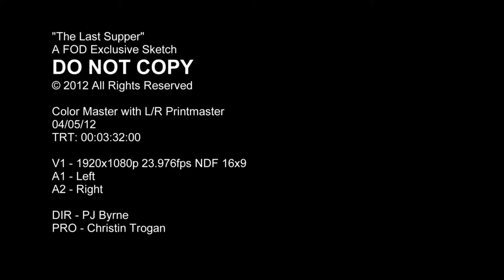Josh Dean in The Last Supper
Josh Dean playing Jesus in a sketch written by him and produced by Funny or Die.
This is a clip for my personal use as a reel, and is in no way intended to supersede copyright laws.